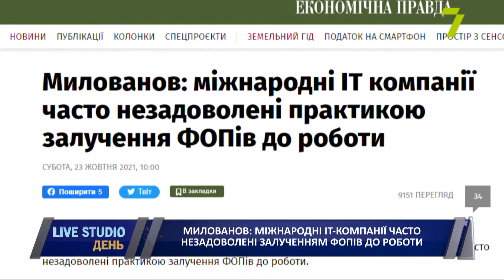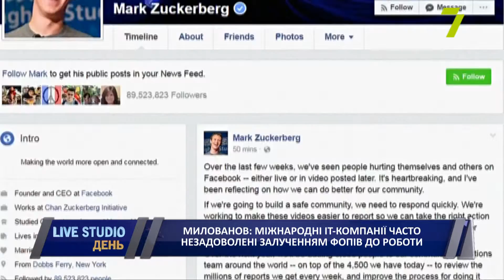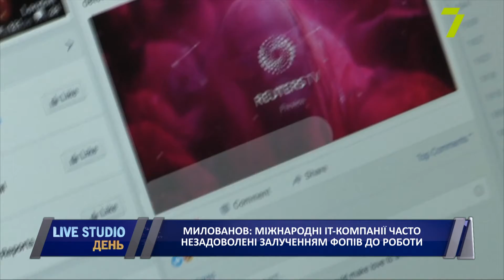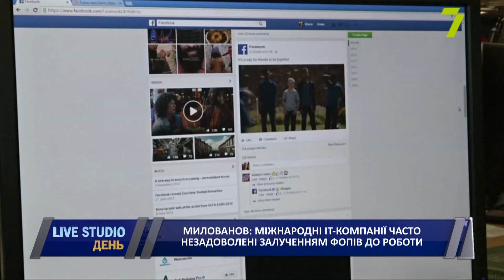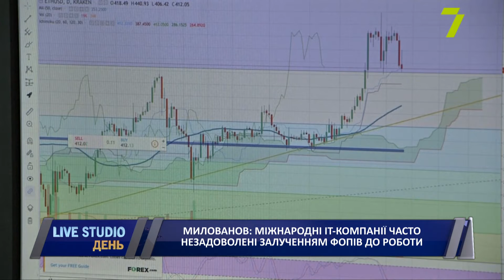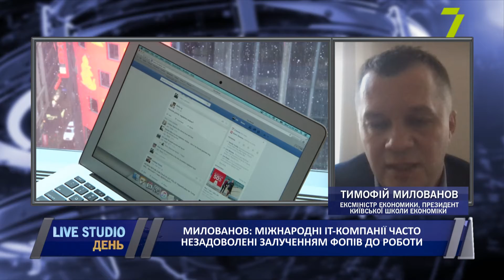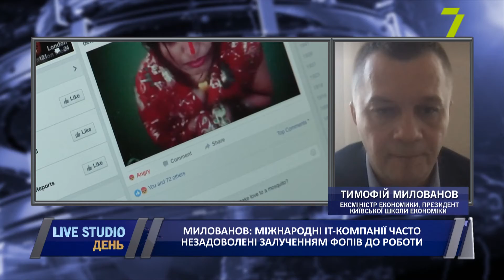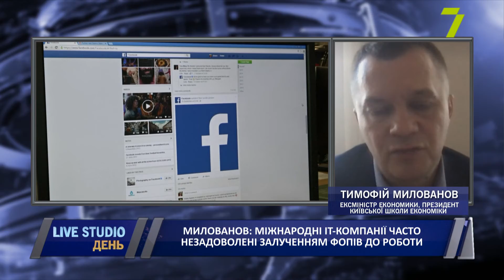Милованов: міжнародні IT-компанії часто незадоволені залученням ФОПів до роботи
ФОПи не вигідні для міжнародних ІТ-компаній. Радник голови Офісу президента Тимофій Милованов розповів, що деякі міжнародні ІТ-компанії не поспішають відкривати свої офіси в Україні, тому що вони часто незадоволені практикою залучення ФОПів до роботи. За його словами, міжнародні компанії працюють за стандартною системою оподаткування. Такі умови вигідні українським компаніям, які вже працюють на ринку, але не вигідні іноземним компаніям, які хочуть сюди зайти.

на прямому зв'язку:
Тимофій Милованов, президент Київської школи економіки, міністр розвитку економіки